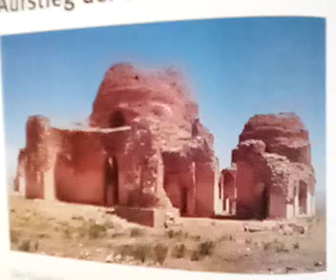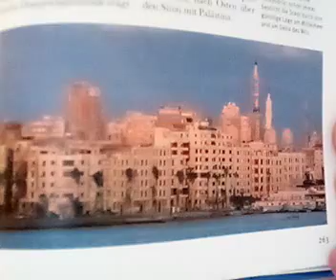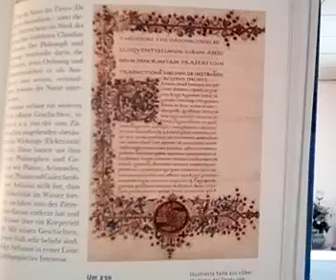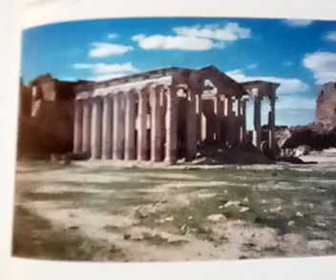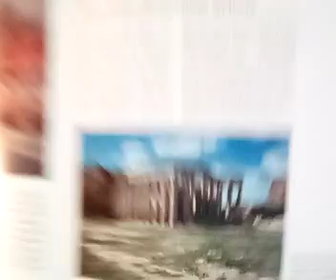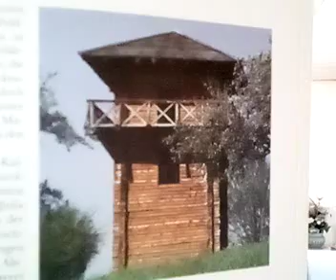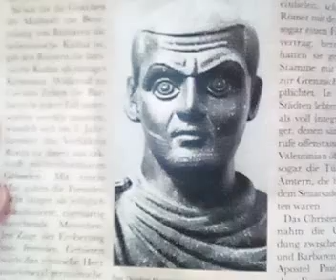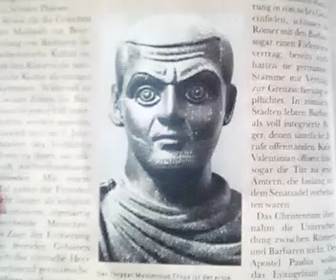Egon Dombrowsky 02 07 2020 232 Stunde zur Weltgeschichte 750 Geschichtsstunde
232. Stunde zur Weltgeschichte – 750. Geschichtsstunde (Aufstieg der Sassaniden / Alexandria – Metropole am Mittelmeer / Cassius Dio Cocceianus – Chronist der Antike / Aelianus beschreibt Tierwelt / Rom – Verzierter Sarkophag / Rom – Gottesdienst auf Lateinisch / Christenkirche in Persien / Hatra unter römischem Schutz / Straubinger Römerschatz / Alemannen stürmen Limes / Papst Pontianus dankt ab / Fokus: Mächtig aus der Mitte – Barbaren unterwandern Römisches Reich) 226 bis 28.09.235